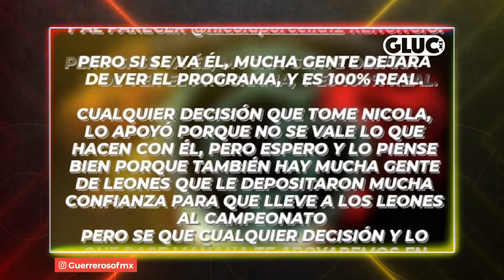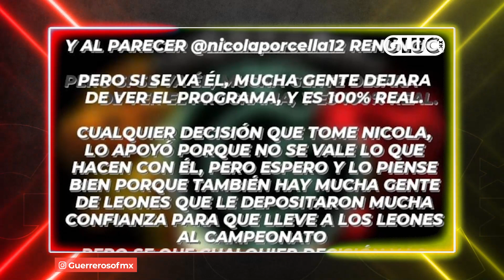Guerreros 2021: ¿Nicola Porcella ABANDONA el reality? Dice estar HARTO de malos tratos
Nicola Porcella y TODOS los fans de los Leones están molestos por la situación que está viviendo el capitán de su equipo en Guerreros 2021. ¿Porcella abandona el reality? Sus fans estarían COMPLETAMENTE de acuerdo.